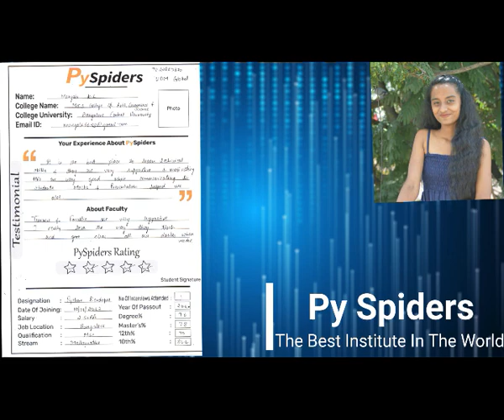Got placed in MNC | Congratulation "Mangala K C"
Pyspiders is the world's ace Python development training organization with an aim to bridge the gap between the demands of the industry and the curriculum of educational institutions. With centers across the Globe, the institute is a platform where young minds are given the opportunity to build successful careers

* Python
* SQL
* Web Technology
* Django
* Manual Testing
* Selenium